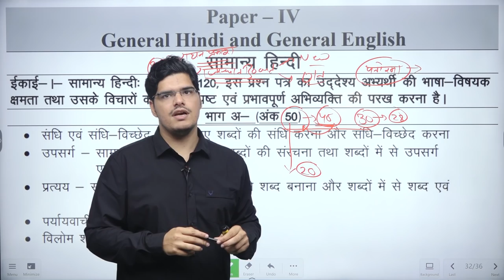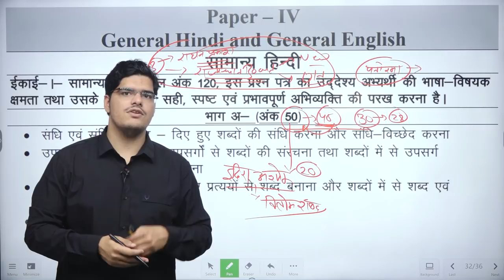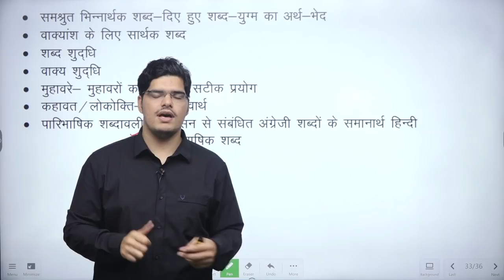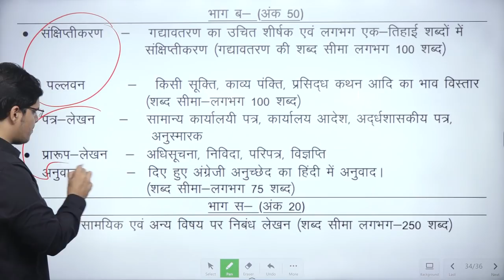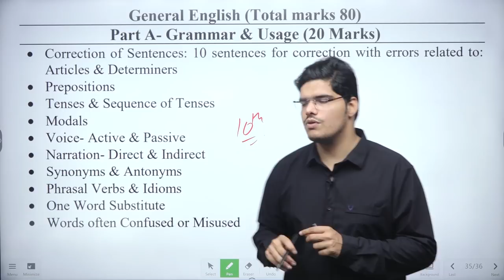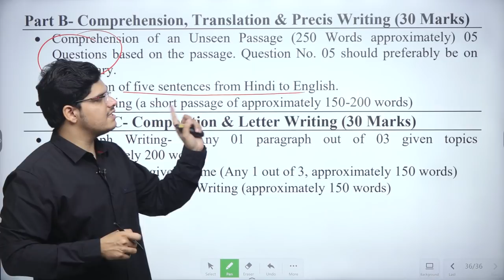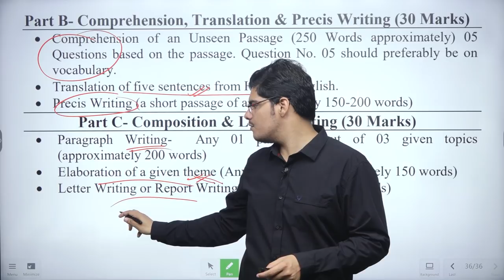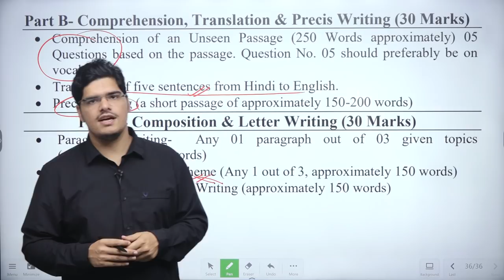RAS पेपर - 4 की Topic Wise Booklist || by Gaurav Budania